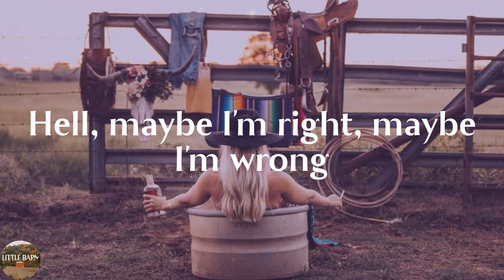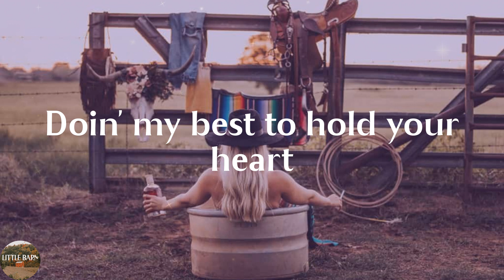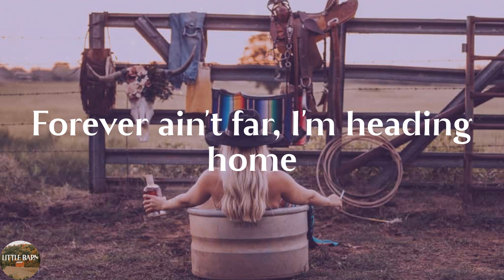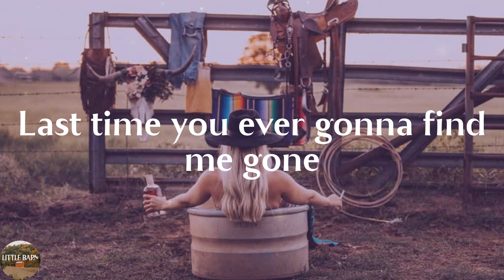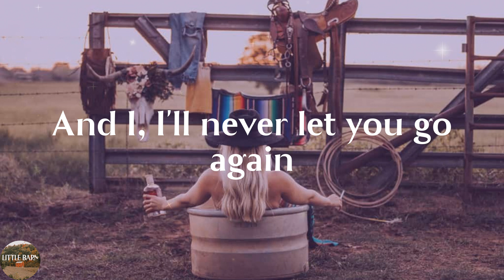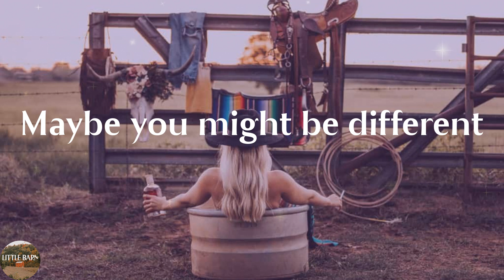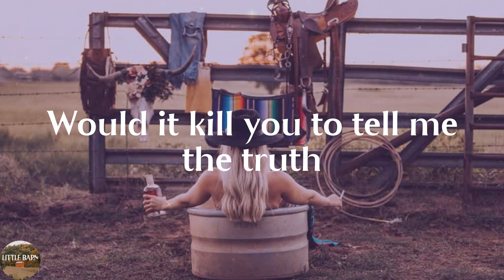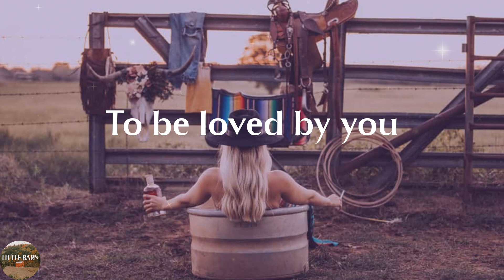Parker McCollum - To Be Loved By You (Lyrics)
To Be Loved By You by Parker McCollum lyric video

🍂More chill songs can be found on Spotify by clicking

🔊Lyrics To Be Loved By You Parker McCollum:
Hell, maybe I'm right, maybe I'm wrong
Finding out why shouldn't take this long
Easier said than done, I guess
I'm a little bit harder to love than the rest
Why does this have to be so hard?
Doin' my best to hold your heart
And I, I'll never let it go again
So why are you always angry?
Why are you always quiet?
Why do you sleep alone
When I know you don't like it?
Maybe you might be different
Would it kill you to tell me the truth
What in the hell does a man
Have to do
To be loved by you?
Well, I've been running as fast as I can
And you'll never get over what you can't understand
Pissed off, hanging up the telephone
Forever ain't far, I'm heading home
Maybe I'm right, maybe I'm wrong
Last time you ever gonna find me gone
And I, I'll never let you go again
Have to do
To be loved by